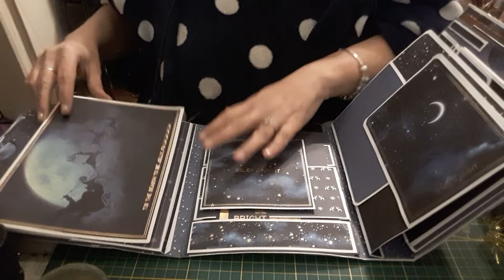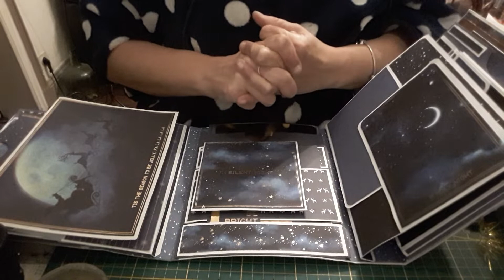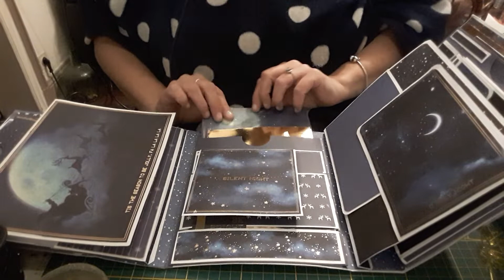Présentation gros album Noël bleu